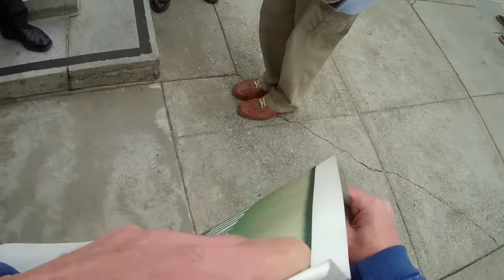Part VIII of Occupy the Auctions on December 11, 2012, in San Francisco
Part VIII of Occupy the Auctions on December 11, 2012, in San Francisco (VID00008.MOV)